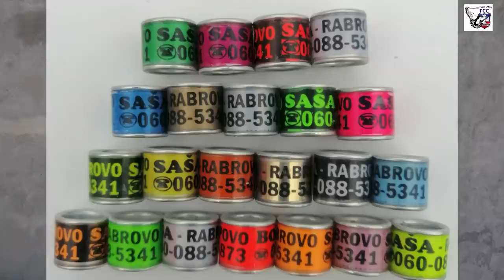GSS Opštinski Savez Novi Beograd seniori 2021. - 1. mesto Miroslav Čokić GSS 465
Opštinski Savez Novi Beograd koji pripada  Golubarskom Savezu Beograda ( 1. region GSS-a) predstavlja najuspešnije takmičare u 2021. Čokić Miroslav GSS 465 je osvojio 1. mesto na opštinskom seniorskom takmičenju sa rezultatom od 8 časova i 28 minuta. Čokić Miroslav je osvajač prve kategorije po pravilniku GSS-a jer je za seniorsko prvenstvo Srbije postigao rezultat od 9 časova i 48 minuta i za Srbiju i pridružene članice 11 časova i 50 minuta. Miroslav pravi golubarske alke sa imenom ( metalne i plastične) . Kontakt tel.

The Municipal Association of New Belgrade, which belongs to the Pigeon Association of Belgrade (1st region of GSS), represents the most successful competitors in 2021. Čokić Miroslav GSS 465 won 1st place in the municipal senior competition with a result of 8 hours and 28 minutes. Miroslav Čokić is the winner of the first category according to the rules of the GSS, because he achieved a result of 9 hours and 48 minutes for the senior championship of Serbia and 11 hours and 50 minutes for Serbia and associate members. Miroslav makes pigeon rings with the name (metal and plastic). Contact tel.